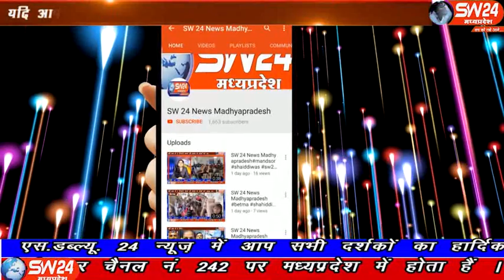sw24news khargone, 19.11.2019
हम आपको बता दे की प्रदेशभर में नामी बीज कम्पनियॉ किसानों को मानक स्तर के बीज का हवाला देकर ऊँचे दाम पर बीज मुहैया कराती है खरगोन से अजय तिवारी की रिर्पोट#sw24news